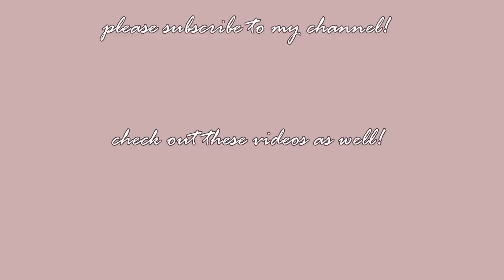Let’s Play The Sims 3 - A to Z Baby Challenge: Part 29| Triplets!!!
In this part we have about 29574541 birthdays, we force May to sit in front of the TV all day for triplets, and she goes into labor! This is a long part so grab a snack and a drink and enjoy, if you want XD